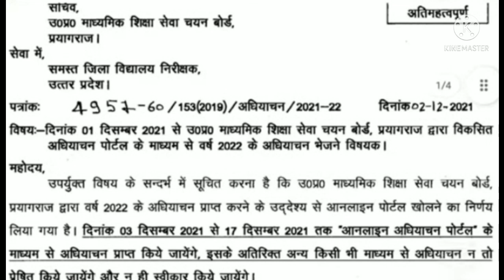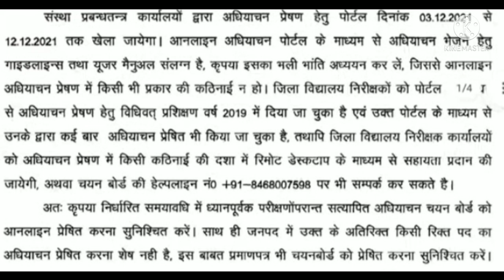3 December 2021